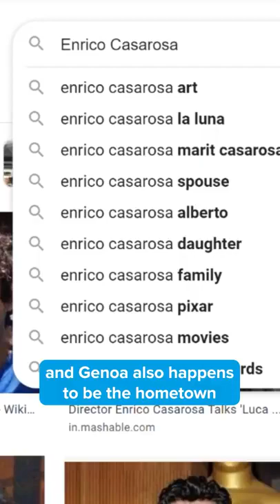Did you know that in LUCA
13 Family Movie Details You Definitely Missed: Luca, The Boss Baby, The Truman Show, The Maze Runner, Wall-E, ELF, Interstellar